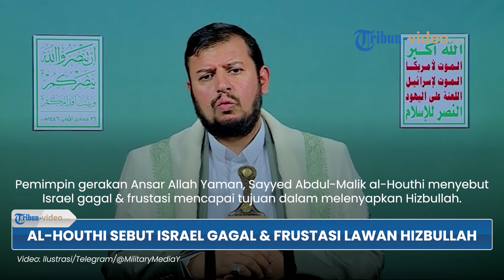Houthi Sebut Israel Gagal & Frustasi Mencapai Tujuan dalam Melenyapkan dan Memaksa Hizbullah Pergi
TRIBUN-VIDEO.COM - Pemimpin gerakan Ansar Allah Yaman, Sayyed Abdul-Malik al-Houthi menyebut bahwa Israel gagal dan frustasi mencapai tujuan dalam melenyapkan dan memaksa Hizbullah pergi.

Mengutip Al Mayadeen pada (29/11), hal itu diutarakan al-Houthi dalam pidatonya beberapa waktu lalu.

Program: Tribun Video Update
Host: Yessy Arisanti Wienata
Editor Video:  Erwin Joko Prasetyo
Uploader: Panji Anggoro Putro